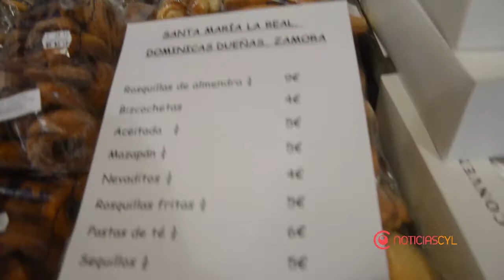DULCES DE LAS MONJAS 2016 MORILLE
Feria de los Dulces de las Monjas en Morille 10 Diciembre 2016